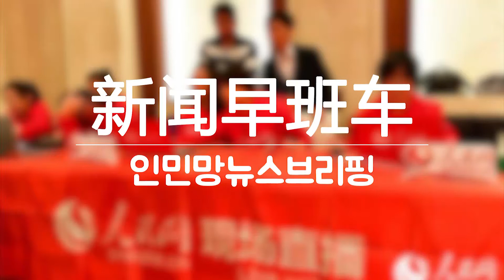【한국어 자막】 인민망 뉴스 브리핑(新闻早班车) 2020년 11월 11일 중국 뉴스 / 중국어 뉴스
매주 수요일마다 돌아오는 중국(어) 뉴스 브리핑!

인민망 뉴스 브리핑(新闻早班车) 2020년 11월 11일 중국 뉴스 / 중국어 뉴스